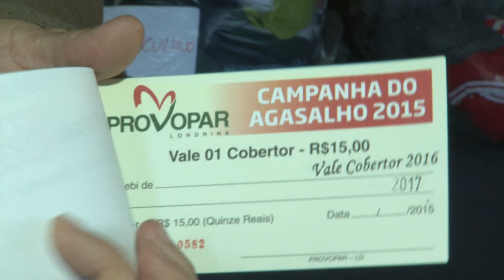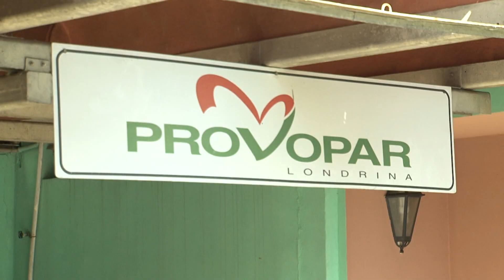Provopar terá que devolver R$ 800 mil à Prefeitura de Londrina